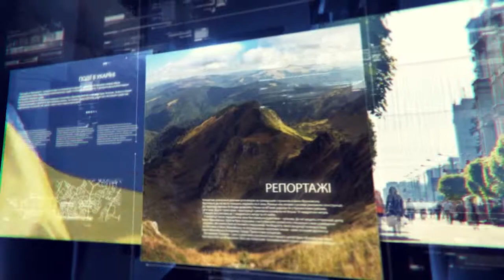Новини. 20.03.2018, 07:30